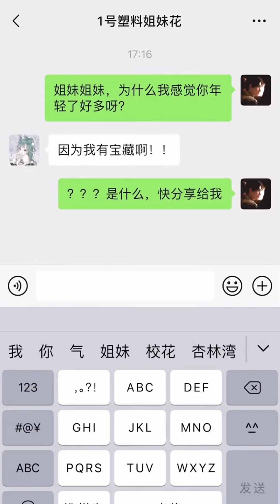無語，塑料姐妹居然還在等大促#美妝分享